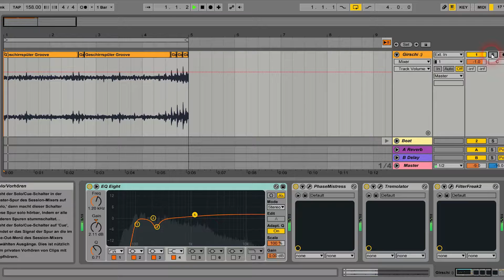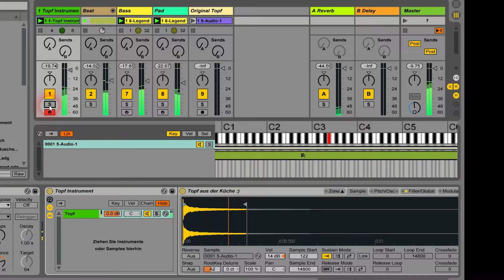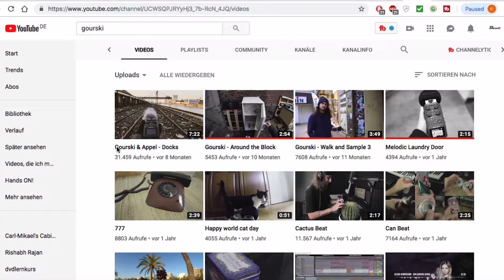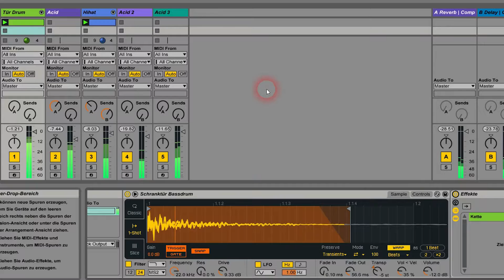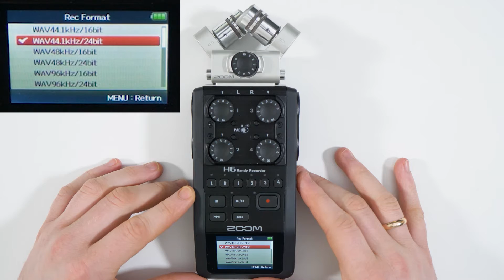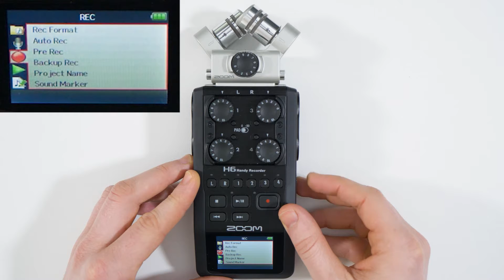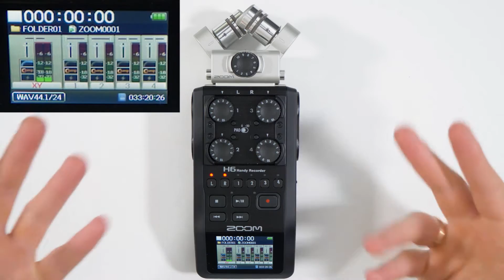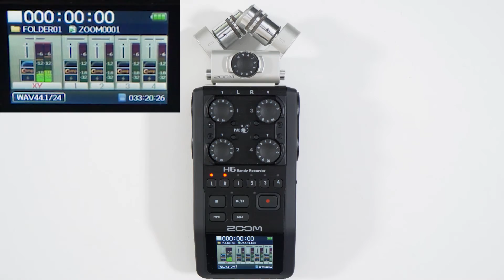Eigene Samples - Von der Aufnahme bis zum Song - Folge 2: Praxis und Sampling-Orte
In dieser zweiten Folge zum Thema "Eigene Samples - Von der Aufnahme bis zum Song" geht es um die Aufnahme-Praxis am Recorder und den unterschiedlichen Einsatzmöglichkeiten der Samples.

Samples finden .. wo?
Für atonale Sounds kann man Geräusche wie Stadtrauschen, Rascheln usw. aufzeichnen - diese findet man an jeder Ecke. Für Loops eignen sich rhythmische Dinge, wie Maschinengeräusche (z.B. Geschirrspüler, Motoren etc.), laufende Personen (z.B. durch Schnee) oder Tiere (Grillen).

Für Melodien, Akkorde und Basslines braucht man tonale Elemente. Schläge auf Resonanzkörper (z.B. ein großer Topf, Rohre etc.) ergeben oftmals einen hörbaren Grundton, den man in einem beliebigen Sampler anschließend tonal spielen kann. Der Klassiker schlechthin ist aber das Mitschneiden von Straßenmusikern.

Um geeignete Plätze für das Sampling ausfindig zu machen, ist es sehr effektiv, mit einem Fieldrecorder eine längere Zeit durch die Umgebung zu laufen und das ganze über geschlossene(!) Kopfhörer abzuhören.

Die Rolle des Samples im Song

Bevor man sich an das Aufzeichnen von Samples macht, sollte man sich vorher überlegen, welche Rolle die Aufnahmen im Song haben werden. Von diesen Überlegungen hängt nämlich der Aufwand ab (Equipment, Kleidung, Nachbearbeitung etc.). Die Musikvideos von Daniel Gourski beispielsweise basieren ausschließlich auf aufgezeichneten Samples.

Die Entstehung und der musikalische Einsatz jedes Samples ist in den „Walk and Sample“- Videos von Gourski ersichtlich. Das Sampling steht im Mittelpunkt und die Zuschauer wissen sofort, worum es geht und was die künstlerische Leistung ist. Doch das ist aufwändig: die Samples sind unbearbeitet und müssen musikalisch einfach passen! Zudem ist das Musikvideo ein zweites Projekt!

Ein anderer Ansatz besteht darin, das Sounddesign in den Vordergrund zu stellen, um jedes Sample frei formen zu können. So lässt sich aus dem zaghaften Schließen einer Tür eine wuchtige Hardcore-Bassdrum zaubern und so weiter. Der Aufwand ist deutlich geringer, doch werden die Hörer wohl nie den Ursprung der Bassdrum erfahren.